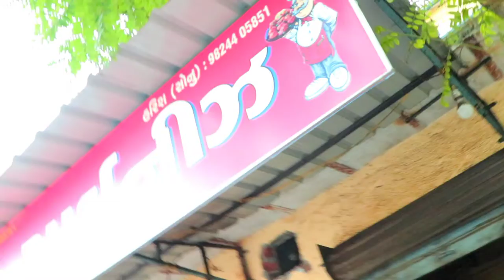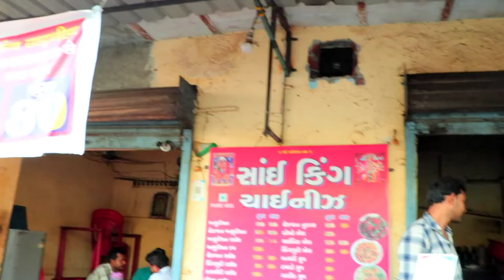Famous Chinese Street food In Surat Gujarat Sanjay Nagar)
Hi welcome to punbuddha production entertainment I hope you get entertainment this video,

Chinese noddle
Chinese in India
Made in china
Chinese dishes
Chinese cooking work